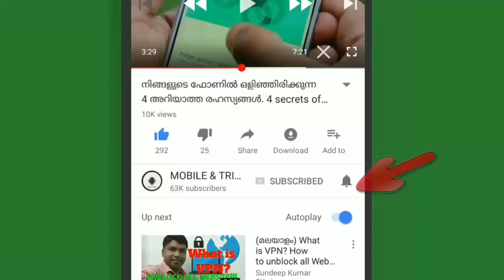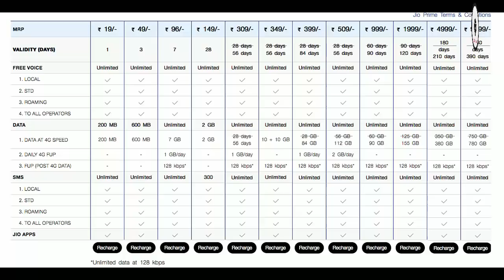😱😱😱🖕ജിയോ നിരക്കുകൾ കുത്തനെ കൂട്ടി.. ഇനി കണ്ടറിയാ൦.. 😱😱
MY CHANNEL VIDEOS :

1) 5 Things That you Doing wrong with your mobile നിങ്ങളുടെ ഫോണിൽ ചെയ്യുന്ന 5 തെറ്റായ കാര്യങ്ങൾ

2) യൂട്യൂബ്ൽ 1000 ആളുകൾ വീഡിയോ കണ്ടാൽ എത്ര രൂപ കിട്ടും. How Much Money Youtube Pay For Per 1000 Views .

9) ജയിലിൽ വരെ പോയേക്കാ൦. Top 7 illegal Apps Which Can Land You In Jail ! Use Carefully, malayalam

10) നിങ്ങളുടെ ജീവിതം തന്നെ മാറ്റാൻ കഴിവുള്ള ആപ്പ്ളിക്കേഷനുകൾ (mobile & tricks)